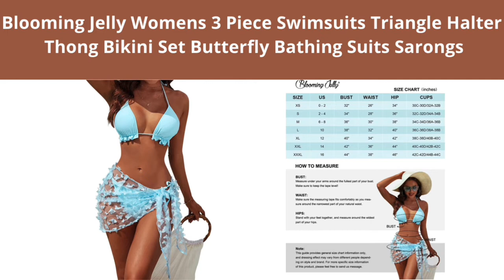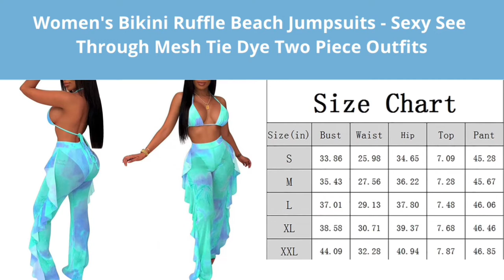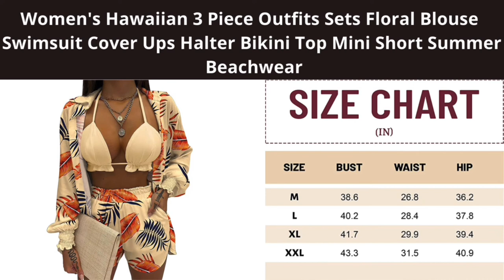TIKTOK MADE ME BUY IT💥Best Women Swimsuits Amazon Must Have | How To Get Click Description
Earn up to 100,000 bonus points per year. Click link to find out how ⤵️

FYI ‼️Understand that overtime the links to items might not be available do to out of stock or discontinued ‼️

Links ⬇️

1. ABOCIW Women's Sunflower Bikini Swimsuit Ruffle Top High Waisted Bottom Two Piece Tankini Bathing Suits Plus Size.

2. CUPSHE Women's Bikini Swimsuit Front Cross Lace Up Two Piece Bathing Suit.

3. Women's Summer 2 Piece Swimsuit Bikini Beach Swimwear Cover Up Set.

4. Blooming Jelly Womens 3 Piece Swimsuits Triangle Halter Thong Bikini Set Butterfly Bathing Suits Sarongs.

5. Women Sexy Thong Triangle Bikini Cover up Sets high Waisted String Tank Swimsuit

6. Hilinker Women's Colorblock 3 PCS Swimsuit Rib Triangle Bikini Set with One Shoulder Swimwear.

7. Queen Women's 3 Piece Bikini Set Swimsuit with Sheer Mesh Skirt Cover Ups.

8. Women's Bikini Ruffle Beach Jumpsuits - Sexy See Through Mesh Tie Dye Two Piece Outfits.

9. ThusFar Women Plus Size Bikini Swimsuits 2 Piece Outfits - Sexy Mesh Swimwear Cover Up Bathing Suits Beach with Briefs.

10. MakeMeChic Women's Plus Size Snakeskin One Piece Swimsuit with Beach Skirt 2 Piece Bathing Suits.

11. Sedmoda Women's Bikini Swimsuits Two Piece Crochet Tassel Bra Top Maxi Skirt Cover Up Set Beach Outfits.

12. Women's Sexy See Through Mesh Bandeau Skirt with Shorts 2 Pieces Set Dress.

13. Ophestin Women Off Shoulder Long Sleeve See Through Lace Crop Top Tassel Split Two-Piece Maxi Long Skirts Dress Set.

14. Viottiset Women's Printed 3 Pieces High Waist Bikini Maxi Swimsuit Cover up.

15. Women's Hawaiian 3 Piece Outfits Sets Floral Blouse Swimsuit Cover Ups Halter Bikini Top Mini Short Summer Beachwear.